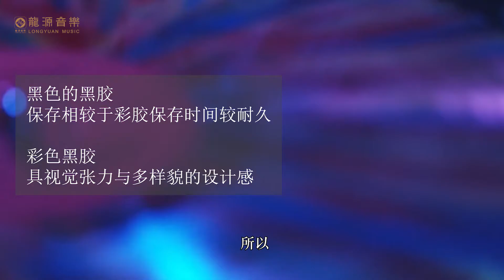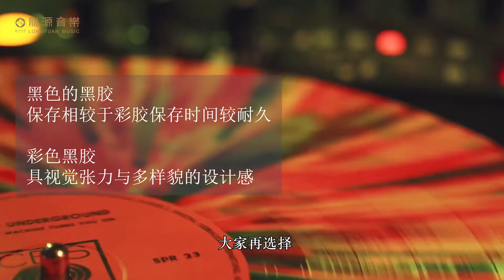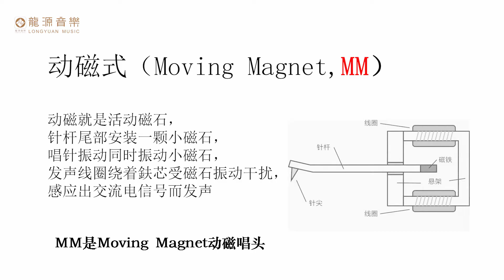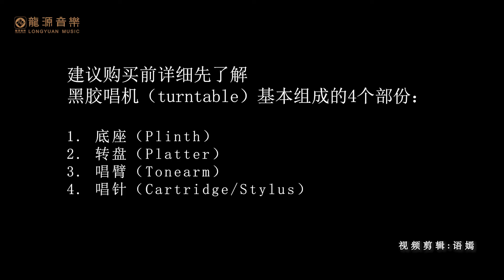黑膠知識補給篇｜專訪黑膠老極客喬小兵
★視頻看點:
I、黑膠為什麼是黑色的?
II、黑膠要怎麼保存?
III、入門黑膠器材怎麼選呢?

更多精彩，敬請關注龍源音樂！

抖音、快手、小紅書、bilibili等平台搜“龍源音樂”即可關注最新資訊
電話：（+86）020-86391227